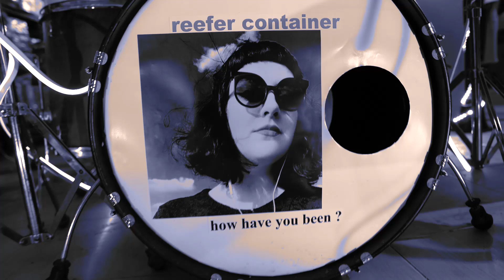Reefer Container - Tanpa Cela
Reefer Container - Tanpa Cela (Live Band Performance)

Executive Producer : Hardy Suryabakti
Label & Distribution : Bravo Musik / Off The Records

Music Credits
Composer : Andy Sulaeman, Yogi Kurniawan, Eko Sulistyo
Lyric : Yogi Kurniawan
Vocal : Yogi Moreno
Guitar : Ekko
Bass : Zhanny
Drums : Mucli
Music Producer : Eko Sulistyo, Yogi Kurniawan

Video Credits
Director : Vicky Brata
Producer : Vicky Brata
Co - Director : Gadi L Septiadi
Supporting : Sri
D.O.P : Gadi L Septiadi
Editing : Vicky Brata
Talent : Detri, Adi Setiawan, Ekko, Yogi Moreno
Wardrobe : Elevate Skateboards
Stylist : DJ River